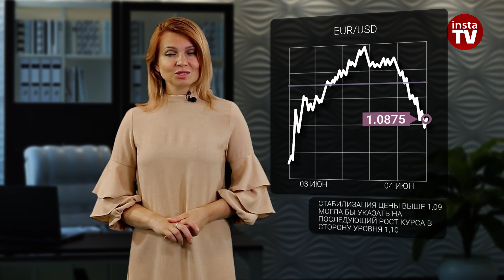04.06.2024: Нефть падает, но рубль остается при своих интересах. евро/доллар, цены на нефть и рубль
Техническая проблема на Нью-Йоркской фондовой бирже привела вчера к ошибочной постановке волатильности на ранних торгах. Уолл-стрит начала начала июнь на вялой ноте. А инвесторы растерянно вглядывались в отчеты по индексам производственной активности.

Ведь они одновременно говорили в пользу снижения ставок Центробанком США и подавали тревожный сигнал о прибылях корпораций. Также рынки с осторожностью прогнозируют итоги заседания Европейского центробанка на этой неделе. Ждать его решения осталось недолго оно уже послезавтра а мы с вами пока поговорим о торговом дне сегодняшнем.

Производственная активность Великобритании в мае поднялась до уровня 51,2. В апреле показатель вышел на отметке в мае 49,1, а прогнозы ожидали роста до 51,3 ункта.

А вот индикатор активности в производственном секторе еврозоны все еще находится ниже критической линии 50. Майский индекс поднялся до отметки 47,3. При этом в апреле он был на уровне 45,7, предварительные оценки были выставлены в районе 47,4 пункта.

Индекс деловой активности в производственном секторе США тоже упал. Причем совсем неожиданно для рынка. При прогнозах в 49,6 пункта майский показатель откатился до 48,7 пункта. При этом объемы производства и ресурсы оставались в тонусе, а вот спрос упал.

Напомним, что именно потребительскийц спрос является ключевым индикатором состоянии экономики страны. Поэтому неудивительно, что после выхода таких слабых данных доллар подешевел сразу на полпроцента. Означает ли это, что блеск непобедимого гринбека начинает тускнеть?

Ведь, судя по рассмотренным нами сегодня отчетам, статус исключительной устойчивости экономики США тоже может быть откорректирован. В то же время аргументов в пользу более раннего снижения процентных ставок Федеральной резервной системой, наоборот, становится все больше.

В любом случае сегодня доллар отряхнул с себя пыль вчерашнего шквала слабых экономических показателей США. На торгах в Азии его цена по индексу к шести основным аналогам упала до нового 2-месячного минимума и держалась внутри дневного диапазона 103,9– 104,3 пункта.
Что касается настроений по евро, то здесь пока главной движущей силой остаются пятничные данные по инфляции. Их повышенные оценки намекают на то, что Европейский центробанк вообще  может несколько повременить с началом снижения процентных ставок.

Но с другой стороны это никак не отменяет тот факт, что в Старом Свете перейдут к смягчению монетарной политики начнется раньше, чем в США. Поэтому евро остается под давлением доллара, что называется, по умолчанию. И возможно, единая валюта начала отрабатывать эту позицию уже прямо сегодня.

Так что не исключено, что ближе к вечеру мы увидим еще большее укрепление американской валюты в главной мажорной паре доллар/евро. Учитывая, что утром в Азии евро не просто вернулся к уровню 1,09, но даже поднялся несколько выше, повторить пройденный успех ему будет сложно.

Ведь стабилизация цены выше этого ключевого сопротивление могла бы указать на последующий рост курса в сторону уровня 1,10. Однако пока на графике пары работает альтернативный сценарий. То есть цена снова снизилась и вполне может возобновить цикл амплитуд в диапазоне 1,08–1,09.

00:00 Анонс
00:34 Японская иена
01:12 РБА может повысить ставку
01:38 Китай – 51,7
01:52 Индекс деловой активности в Великобритании
02:03 Индекс деловой активности в еврозоне
02:27 Индекс деловой активности в США
03:22 USDX
03:50 Вакансии в США (JOLTS)
04:27 Нил Кашкари
04:49 Будущее ЕЦБ по ставке в тумане
05:46 EUR/USD
06:38 Brent
08:02 USD/RUB